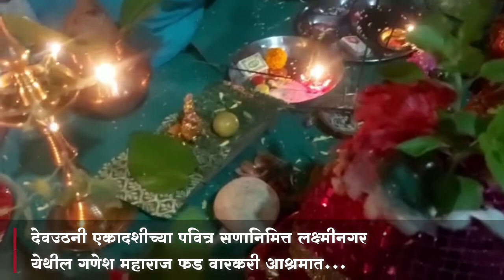तुळसीमाता आणि शालिग्राम भगवान यांचा विवाह सोहळा उत्साहात संपन्न